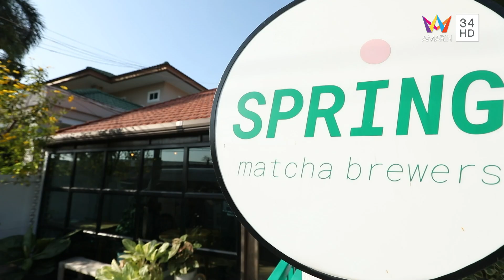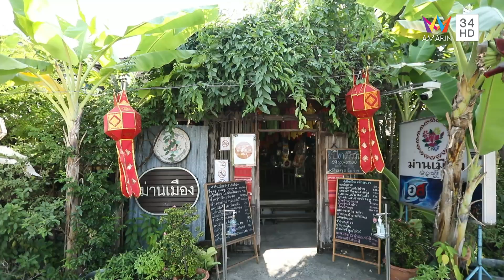โดนใจสายมัทฉะ @ ร้าน Spring Matcha | ชีพจรลงพุง | 18 มี.ค. 66 (2/2)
รายการ ชีพจรลงพุง ดำเนินรายการโดย "ลิตา อินท์ชลิตา" และ  "ปอ อรรณพ" จะไปพาหาของกินของอร่อย ประเดิมร้านแรก "ร้านม่านเมือง" ร้านอาหารเหนือที่เน้นรสชาติต้นตำรับล้านนาแท้ๆ มีหลากหลายเมนูให้ได้ลองทานกัน รวมถึงเมนูหาทานยากที่หาทานได้ที่นี่ตลอดทั้งปี

จากนั้นไปต่อกันที่ "ร้าน Spring Matcha" คาเฟ่สไตล์โฮมมี่ คัดสรรมัทฉะชั้นดีจากญี่ปุ่น มีให้เลือกกว่า 20 เมนู แต่ละเมนูทางร้านจะเลือกใช้พันธุ์ชา สัดส่วนการเบลนด์ชา รวมถึงวิธีการตีชาต่างกันไป เพื่อดึงรสชาติของเครื่องดื่มให้มีความหลากหลาย จะอร่อยขนาดไหนติดตามทั้งหมดได้ในรายการ